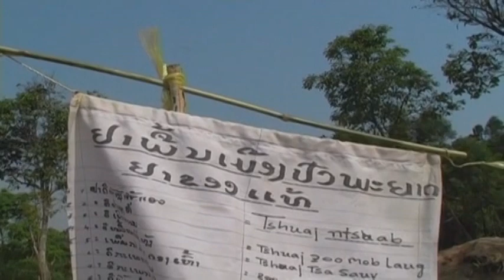hmoob khawb kub xeev khuam p1